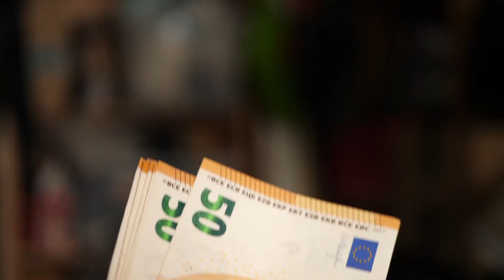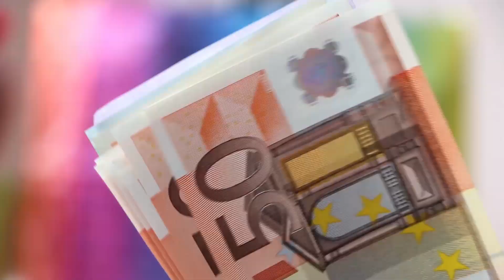🚜Aziende Agricole🚜: Il nuovo bando da 18 MILIONI - Regione Abruzzo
In questo focus agricoltura parliamo del nuovo bando emanato dalla Regione Abruzzo che prevede lo stanziamento di 18 milioni di euro a sostegno della ristrutturazione e ammodernamento delle aziende agricole.
Il video parla delle Aziende Agricole, ma cerca di coprire anche i seguenti argomenti:
- Regione Abruzzo
- Investimenti
- Agricoltura
Se questo video di YouTube sulle Aziende Agricole ti è stato d'aiuto metti mi piace e faccelo sapere nei commenti :)